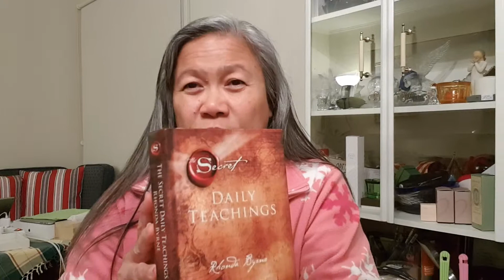Lifejourney with Fibromyalgia thoughts for today.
Fibromyalgia =Try to work with yourself w/good thoughts...